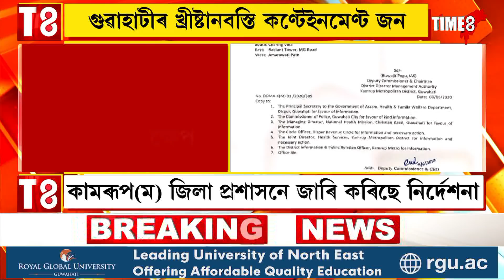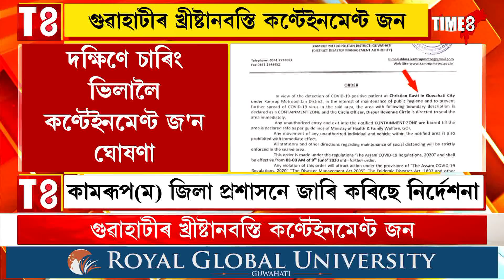গুৱাহাটীৰ খ্ৰীষ্টানবস্তি কণ্টেইনমেণ্ট জন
গুৱাহাটীৰ খ্ৰীষ্টানবস্তি কণ্টেইনমেণ্ট জন, কামৰূপ(ম) জিলা প্ৰশাসনে জাৰি কৰিছে নিৰ্দেশনা, কৰ'ণা সংক্ৰমণ ৰোধ কৰিবলৈ প্ৰশাসনৰ কঠোৰ পদক্ষেপ